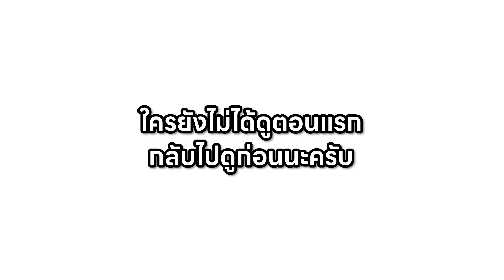แมพกระโดดธนูจรวด ประตูตะลุมิติ! #5 (Minecraft Parkour)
● ผู้รับเชิญ | Feat.
» @rolepetes  | พีท |

● แมพ | Map.